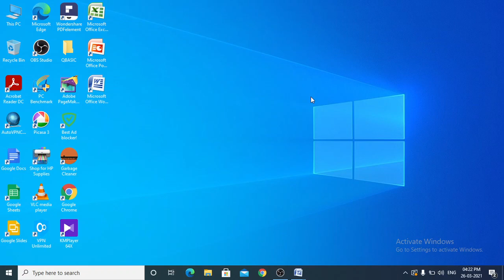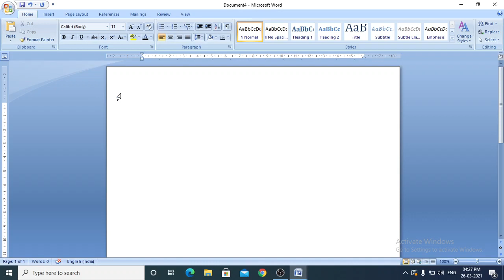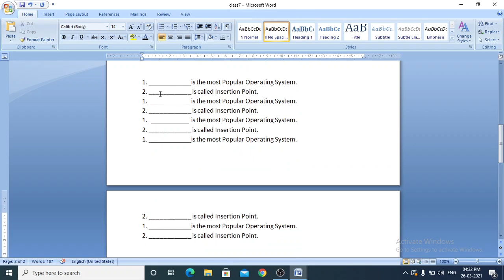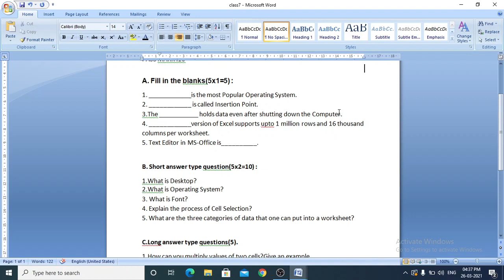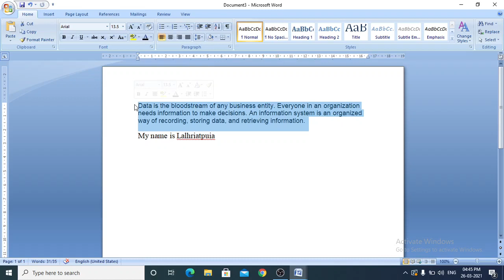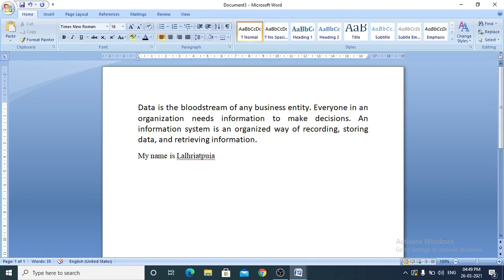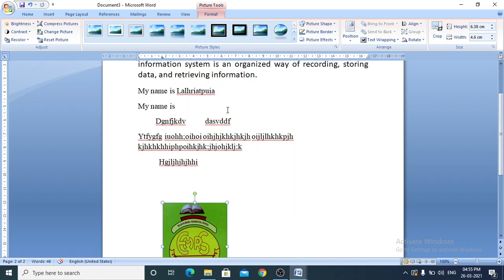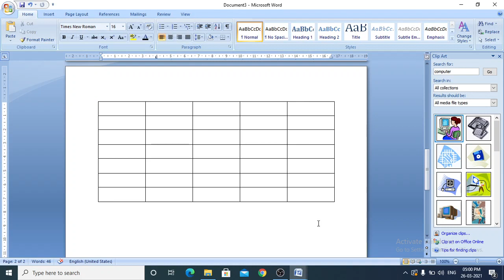EMRS IT Class6 MS_Office